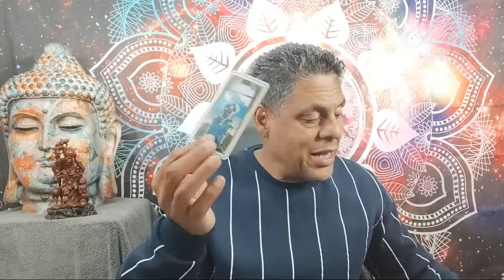ARIES 💙 ESTO ES YA! MOMENTO DE VOLVER A ELEGIR Y CONÉCTATE CON LA VIDA.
Intagram: @hramireznelson - Nelson Ramirez H